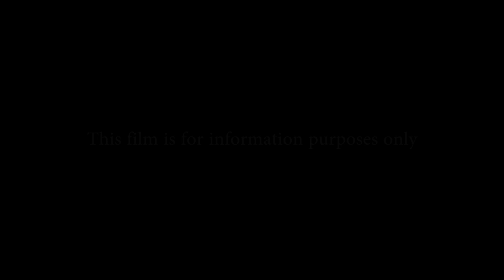BREATH and BODY Trailer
Systema offers unique breathing drills and bodywork practices to raise your athletic abilities, overcome fatigue, reduce stress,
accelerate recovery, and enhance your life.
Unite breath with movement, take yourself far beyond the standard workouts. Prevail over self pity and low energy. Gain stamina and emotional control.